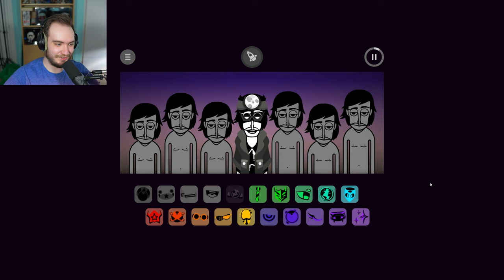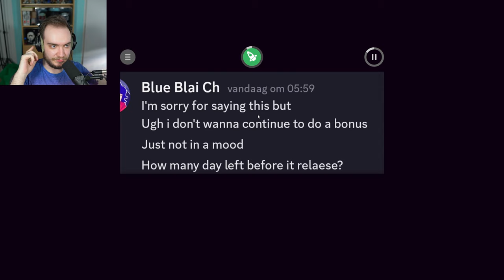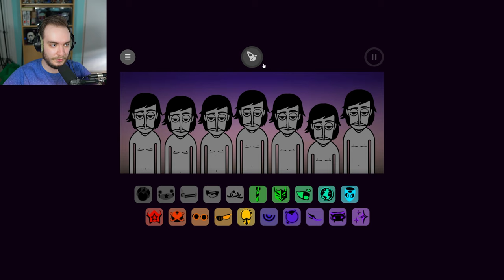Incredibox Stardust Is COLD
Incredibox Stardust is an Incredibox mod made by @Limezic! It features an uplifting electrical theme, and really gives off an epical vibe. This mod is the Unbelievabox V4 version, which features the work in progress first bonus.
As always we cover the polos, from beats to the effects, to melodies and voices, all the way to the bonus and at the end feature a mix in this review. It is an unbelievable incredibox mod!

Timestamps:
00:00 - Intro
01:51 - Beats
04:32 - Effects
07:22 - Melodies
10:13 - Voices
13:16 - Bonus
15:57 - Thoughts
16:52 - Mix
24:25 - Final Thoughts
26:52 - Outro